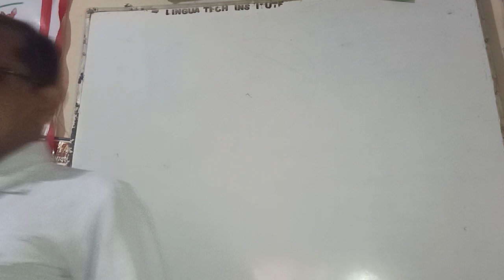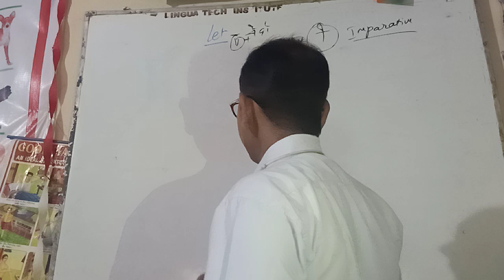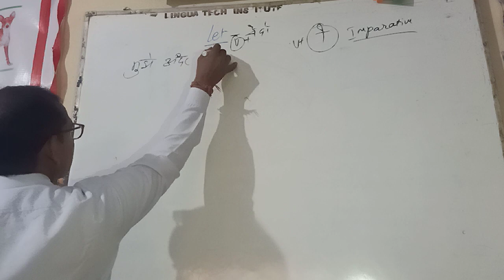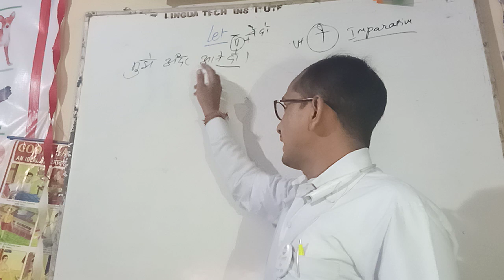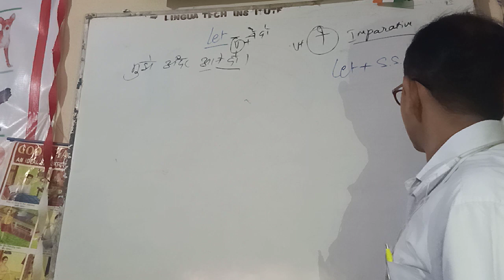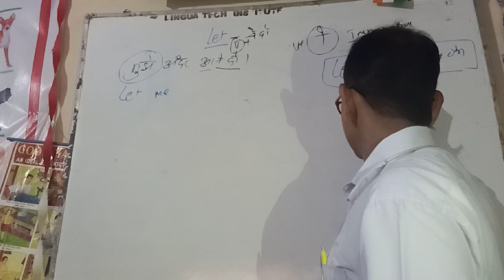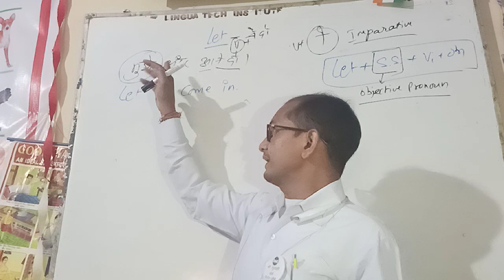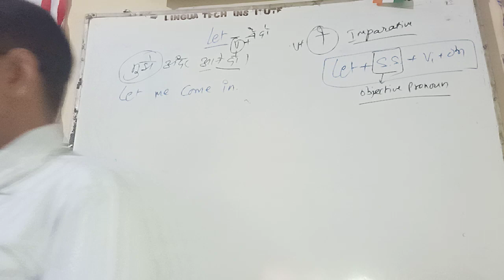LET का सही इस्तेमाल कैसे करें। by Ganesh Yadav Sir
अगर आप अंग्रेजी जल्दी सीखना चाहते हैं तो इन lessons के साथ practice भी करते रहें।
Description
• English Grammar
• Objective English
• English Translation
• Doubt Class